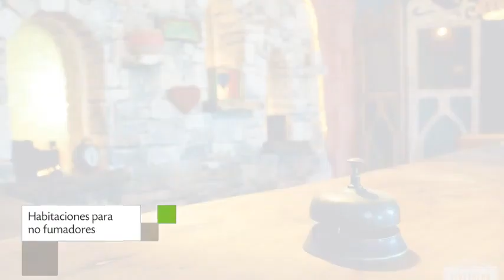LiveTulum, Apart Hotel en Tulum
LiveTulum es un Apart Hotel ubicado en la dirección Calle Andromeda Oriente entre calle Escorpion sur y coba sur de la ciudad de Tulum, México. En sus inmediaciones de este 4 estrellas podrá disfrutar de servicios de primer nivel. Este establecimiento goza de 17 habitaciones con tetera/cafetera, minibar y ducha.